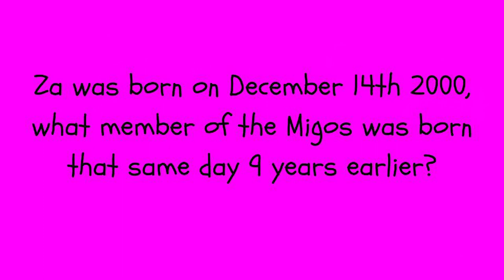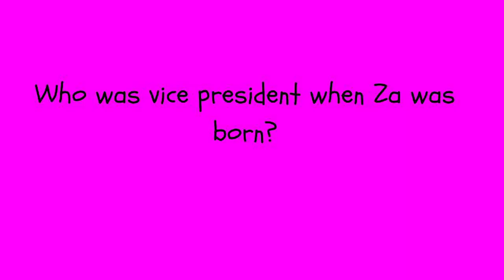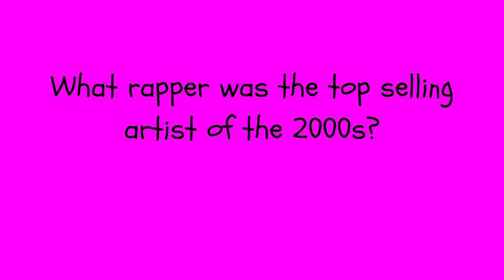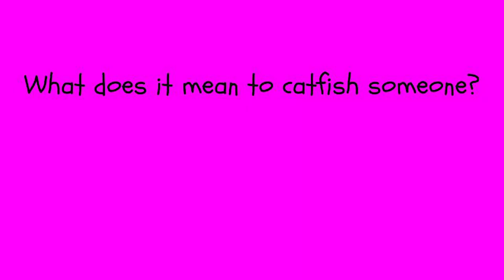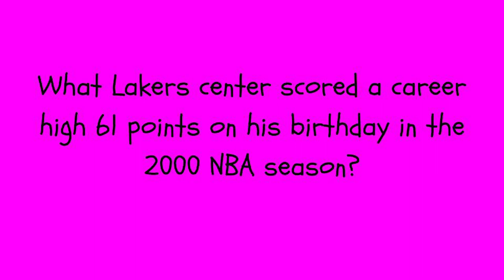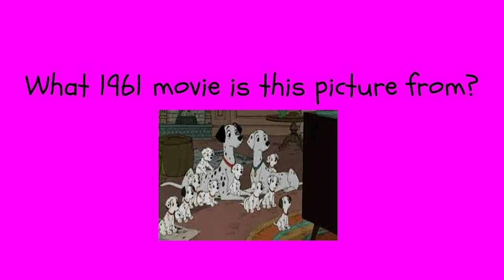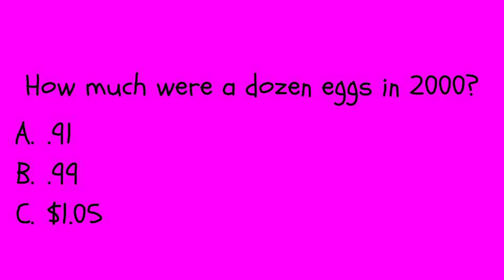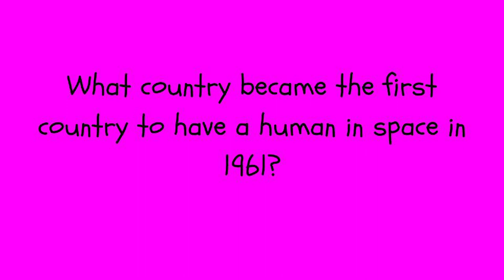Generation Game 4 real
On this weeks episode of Generation Game we have the one and only Loras College President Jim Collins taking on Zacchaues Knighton!